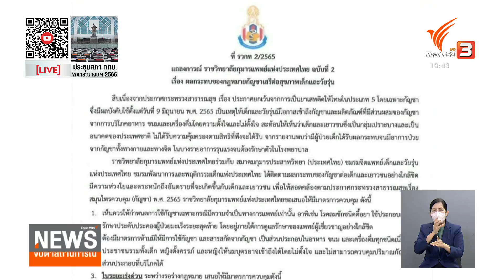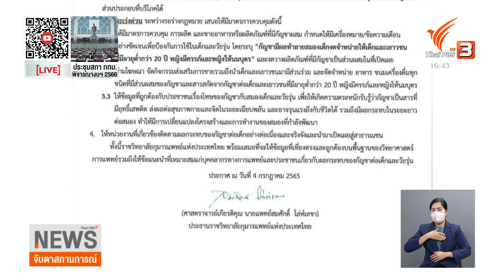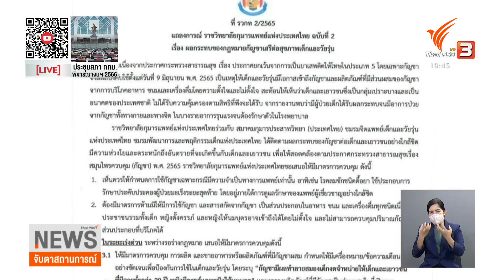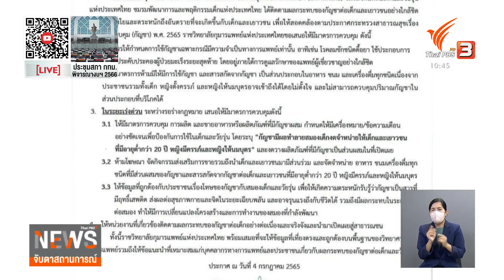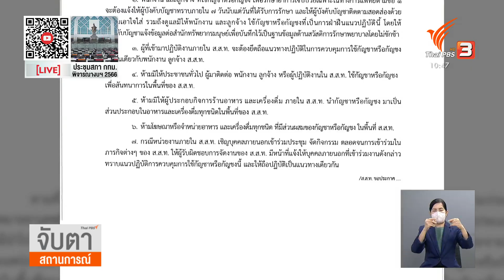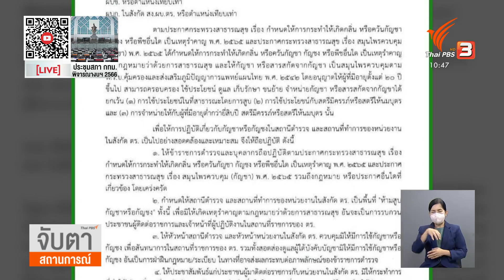กุมารแพทย์หลายสาขา เรียกร้องห้ามขายอาหาร-เครื่องดื่มผสมกัญชา | จับตาสถานการณ์ | 6 ก.ค. 65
หลังมีกระแสวิจารณ์ ให้นักเรียนถือตุ๊กตากัญชา ก็มีคำชี้แจงว่าเป็นภาพเก่า แต่ความกังวลผลกระทบในเด็กและเยาวชน ทำให้ราชวิทยาลัยกุมารแพทย์แห่งประเทศไทย ออกแถลงการณ์เพิ่ม พร้อมกับข้อเสนอเร่งด่วน คือการขอให้ห้ามขายอาหาร ขนม เครื่องดื่มที่มีกัญชา ป้องกันเด็กเข้าถึง คล้ายกับเหล้า บุหรี่ ที่มีมาตรการเข้มข้น